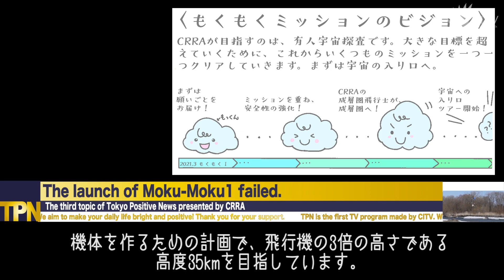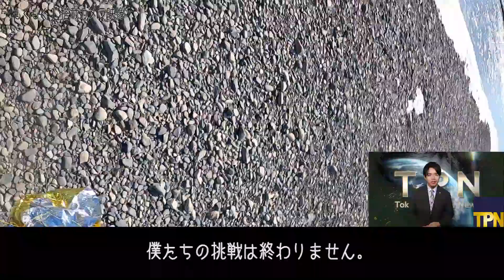CRRAの成層圏探査機もくもく1打ち上げの旅に密着【TPN】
3月19日に北海道にて行われた成層圏探査機もくもく1の打ち上げは、残念ながら失敗に終わりました。今回のTPNでは、打ち上げがどうして失敗してしまったのか、その一部始終に密着しています！
また、打ち上げ前後のポジティブな出来事もたくさん取り上げました。

東京ポジティブニュース（TPN）とは？？

前向きなニュースしか取り上げないニュース番組。
キャスターを務めるのは、村木風海。
全編英語で、スマートにお送りします！

⭐︎一般募集も開始しました！
あなたの身の回りに起きたポジティブなニュースを教えてください。
採用されたら実際に村木キャスターが取材に伺うこともあるかも...！
ぜひご応募お待ちしています。

CRRA（一般社団法人 炭素回収技術研究機構）とは？？
『地球を守り、火星を拓く』をスローガンに、地球温暖化を止める方法から人類の火星移住までを一貫して研究する研究機関です。